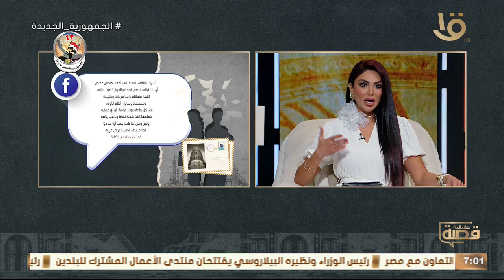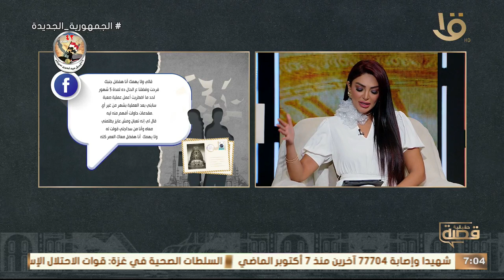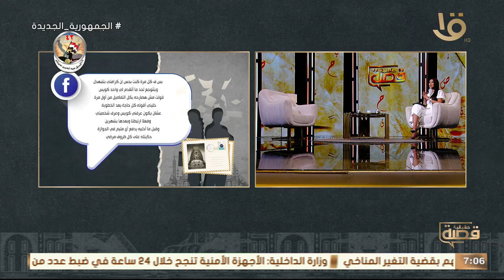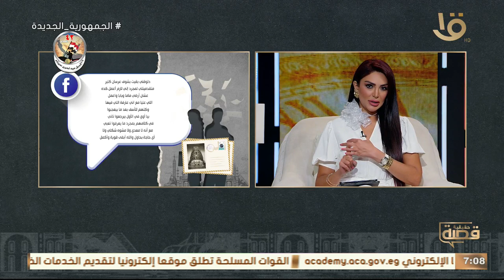قصة حقيقية | طول عمري كنت شاطرة لحد ما جالي مرض نادر اسمه "وهن العضلات".. القصة مع سالي عبد السلام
قصة حقيقية | طول عمري كنت بنت شاطرة وبطلع الأولى في كل حاجة لحد ما جالي مرض نادر اسمه "وهن العضلات".. القصة الكاملة مع سالي عبد السلام